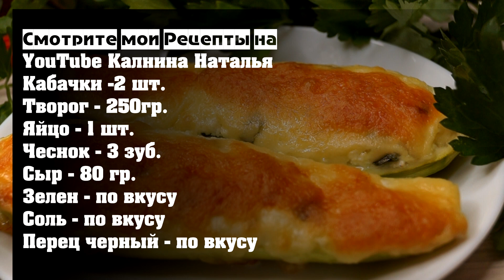Изумительная Кабачковая Вкуснота доступная всем!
Запеченные кабачки с творогом. Готовятся они совсем просто, а вкус такой, что просто невозможно оторваться. Нежная мякоть кабачков и много творожно-сырной начинки.

Рецепт:
Кабачки -2 шт.
Творог – 250гр.